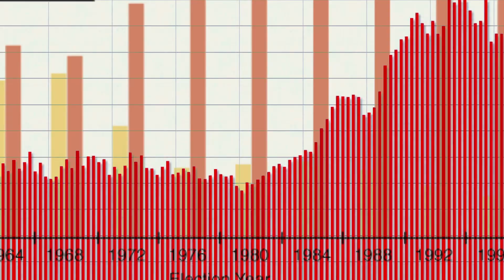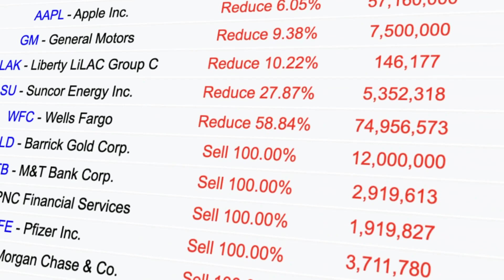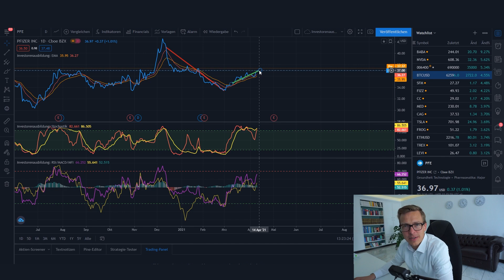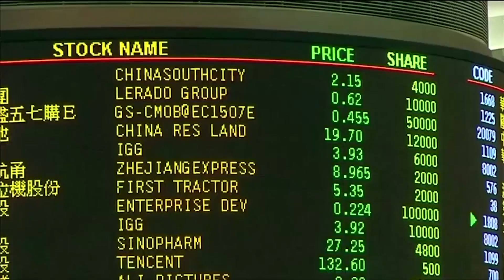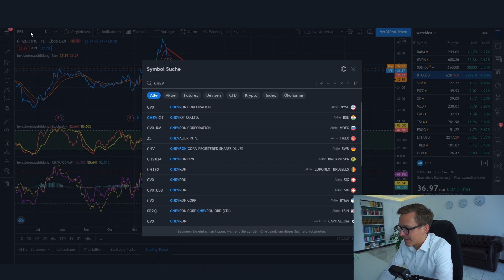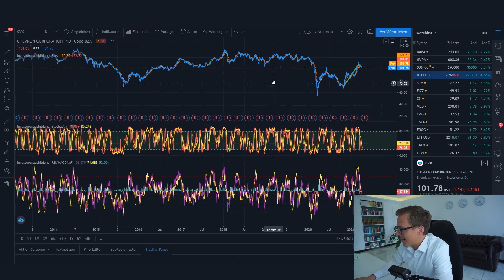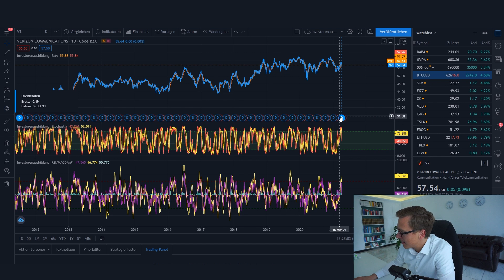Warren Buffett verkauft seine Aktien & der Grund dafür ist bemerkenswert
► vereinbare jetzt Dein kostenloses Beratungsgespräch

Florian Günther ist der Kopf hinter Investorenausbildung.de Als studierter Bankkaufmann hat er bereits in jungen Jahren tiefe Einblicke in die Welt der Zahlen und Finanzen bekommen. Im Rahmen seiner Vermögensverwaltung begleitet er Unternehmer und leitende Angestellte, um die eigenen Gelder härter arbeiten zu lassen, als man es selber tut. Geprägt durch die rund 20 Immobilien, die Florian Günther besitzt, weiß er, was es heißt: JEDEN MONAT GELD AUS SEINEN INVESTMENTS ZU ERHALTEN. Die wenigsten wissen jedoch, dass man Aktien (genauso wie Immobilien) auf einer monatlichen Basis vermieten kann und Mieterträge aus Aktien generieren kann. Bei Immobilien ist es bekannt: LAGE, LAGE, LAGE. Doch wie sieht es hier bei den Aktien aus? Es ist keinen deut anders! Die richtige Aktienauswahl durch handfeste Regeln zu identifizieren und daraus monatliche Einnahmen zu generieren - das ist es, was die Menschen bei Investorenausbildung.de machen.

► GEHEIMTIPP für FINANZHUNGRIGE: Auf Audible gibts unschlagbar günstige Hörbücher